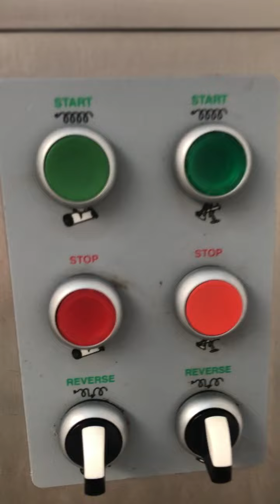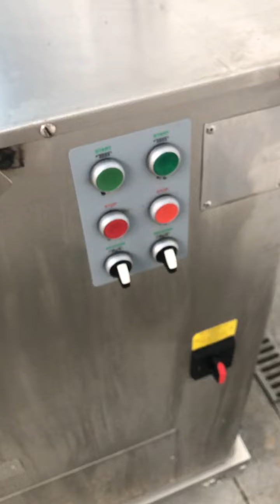Mincer La Minerva CE700 Test Run